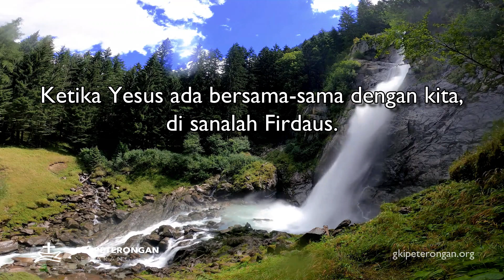Daily Wisdom - Firdaus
Lukas 23:42-43
Pnt. Christnadi Putra Hendartha